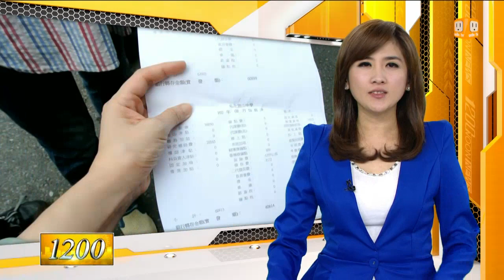【2013.12.13】崑山中學老師控 校方少子化減薪 -udn tv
台南崑山中學老師曾控訴校方以少子化理由扣砍他們薪水，教育部當時承諾會展開調查，但兩個月過去，情況卻得不到具體改善，老師們再度出面陳情，希望教育部加緊腳步，讓他們能夠領到合理報酬。完整內容 , FB , Twitter , G+